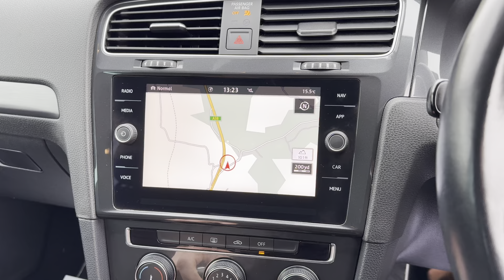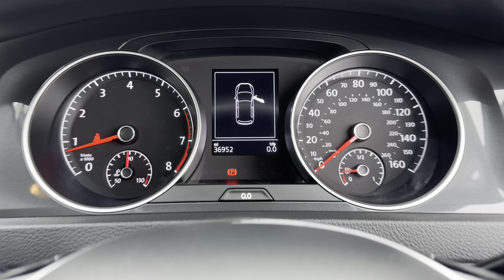2015 VW Golf Match 1.5 TSI EVO in Grey for sale at Castle Motors